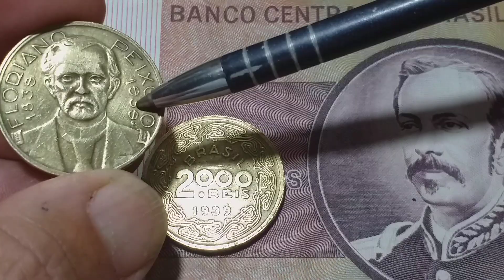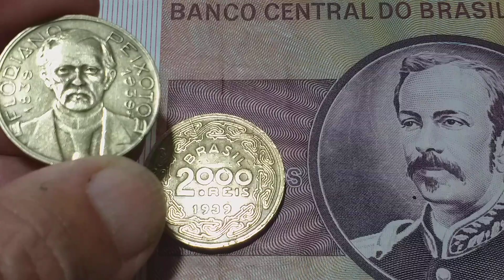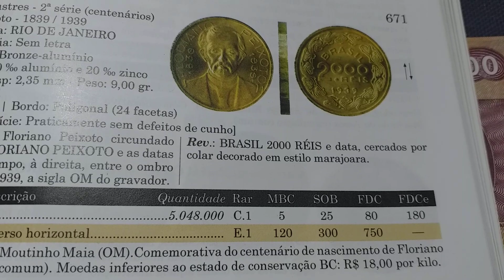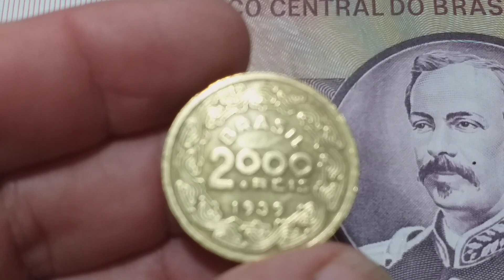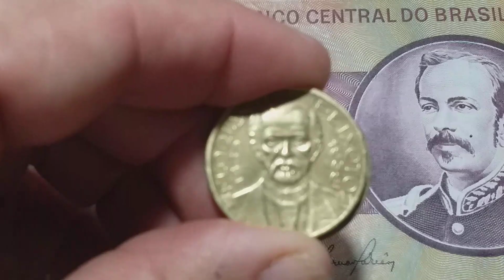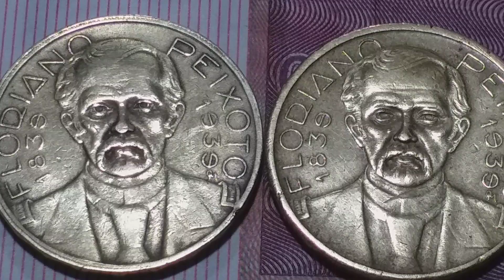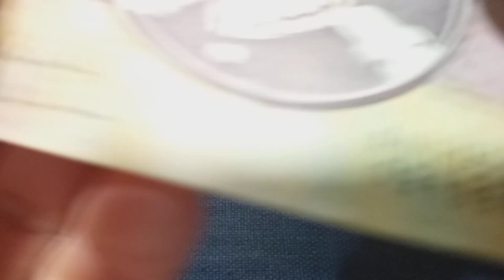TALVEZ VOCÊ TENHA!!! MOEDA OU CÉDULA RARA DO FLORIANO PEIXOTO 💱💲🤑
- Link da Amazon para adquirir os produtos em promoção neste mês de outubro.  Venha você também levar vantagens que só aqui você encontra!

- Link para assinar a Amazon Prime e ter acesso a filmes e séries e muitos outros benefícios

- Link para conferir as ofertas da Amazon
- Link para conferir os produtos que mais estão vendendo na Amazon
- Link para conferir os produtos mais desejados da Amazon
- Link para conferir os produtos que estão em alta na Amazon
- Link para conferir os lançamentos na Amazon

No vídeo de hoje. MOEDA E CEDULA DE DE FLORIANO PEIXOTO.